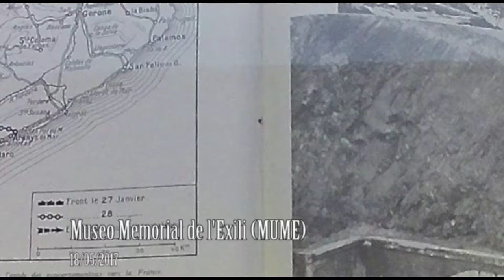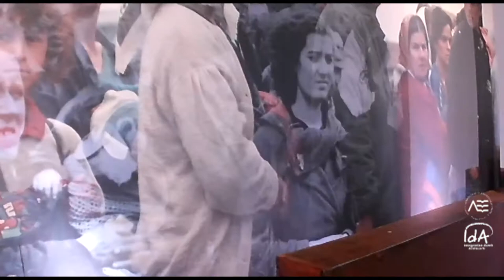Museu Museu Memorial de l'Exili - La junquera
Treball sobre el Museu Memorial de l'Exili (La junquera) realitzat pels participants del Programa Europeu IdA Abril - 2017 (Programa de Cooperació Social entre Alemanya i Catalunya).